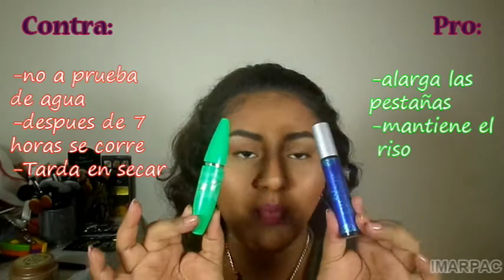MASCARAS DE PESTAÑAS NO WATERPROOF|| ¿CUÁL SÍ LFUNCIONA?||IMARPAC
ESPERO LES GUSTE, RESEÑAS DE RIMELS, ESPERO LES SIRVA, PERO SI TIENEN Y PUEDEN ES RECOMIENDO LA ZANSUZI EFECTO CUCHARA, NO SE ARREPENTIRAN. ESTAS SON OPCIONES MAS ECONOMICAS Y NO A PRUEBA DE AGUA, SALUDOS.

🚨 NOTA: NADIE ME PAGA POR PATROCINAR, MENCIONAR, O DECIR MI PUNTO DE VISTA DE LOS PRODUCTOS ANTES MENCIONADOS, GRACIAS.